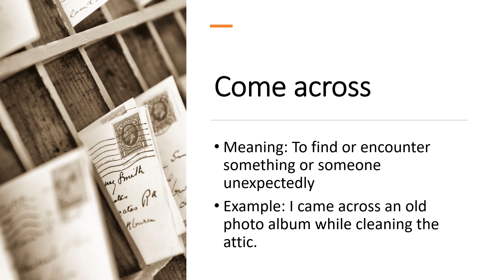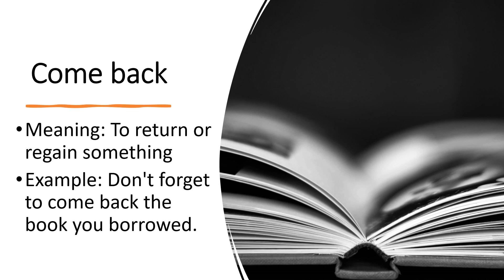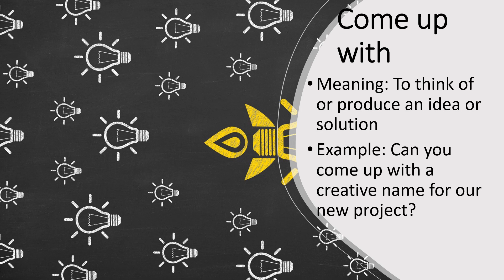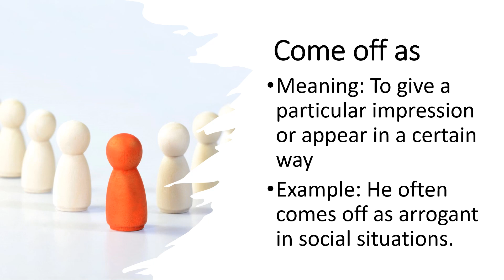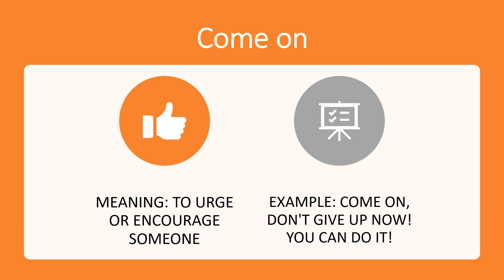Phrasal Verbs With Come | Vocabulary | Learn English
Phrasal Verbs With Come will be discussed in this English Learning lecture. Your Vocabulary will be improved. Welcome to our insightful YouTube video on mastering phrasal verbs with the versatile word "come." In this captivating lesson, we explore various phrasal verbs, unveiling their meanings and providing real-life examples to enhance your English language skills.

Join us on this linguistic adventure as we delve into the depths of phrasal verbs like "come across," where unexpected encounters and surprising discoveries await. Learn how to navigate social situations and express yourself fluently, just like when you "come off" as confident or approachable.

Discover the art of progress and companionship with "come along," as we explore how this phrasal verb can mean both accompanying someone and making positive strides in life. Uncover the subtle nuances of "come around," where visits and changes in belief intertwine, empowering you to use the phrase effectively in various contexts.

In addition, we'll guide you through the essential meanings of "come back," "come by," and "come down," helping you grasp their significance when it comes to returning, acquiring, and experiencing changes. Gain a deeper understanding of phrases like "come forward," "come in," and "come out," and witness how they unleash the power of voluntary action, entering a place, and being released or revealed.

Explore the fascinating world of phrasal verbs with "come up" as we shed light on arising challenges, generating innovative ideas, and the inevitable occurrences in life. Discover how to excel with "come up to" and meet expectations while unraveling the impact of "come off as" and presenting yourself authentically.

Witness the transformation of objects with "come apart" and uncover the stories behind how things separate or disassemble. Finally, embrace the unpredictable as we examine how events and opportunities "come about" and how encouragement can motivate us with "come on."

Prepare to revolutionize your English fluency as we guide you through these phrasal verbs with clear explanations and engaging examples. Elevate your language skills, broaden your Vocabulary, and unlock the full potential of "come" in English.

Join us for this exciting language journey and equip yourself with the confidence to use these phrasal verbs naturally and effortlessly. Don't miss out on this valuable opportunity to enhance your English proficiency. Watch our video now and embrace the power of phrasal verbs with "come"!

Medical professor